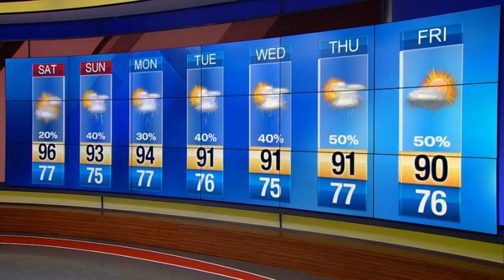Weather calms day after tornado touches down in Brevard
Madeline Evans' forecast for Central Florida.